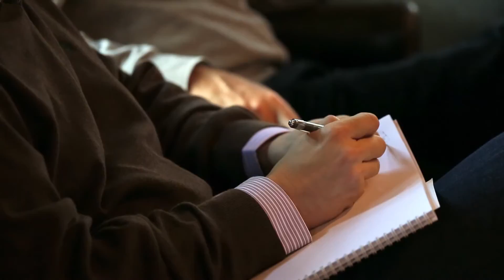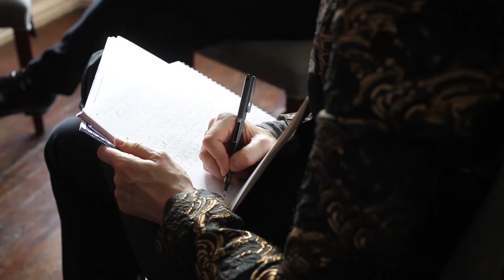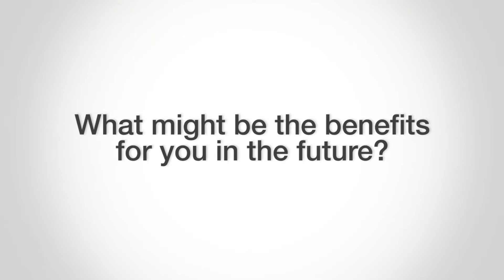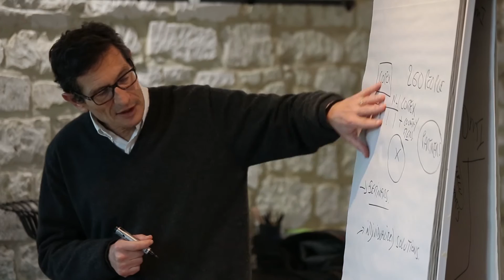Program - "Transformational Leadership" for L'Oréal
A Turningpoint Transformational Leadership program for L'Oréal Top Executives.  Participants share their experiences and insights from this week-long journey into individual and collective leadership development and organizational change.